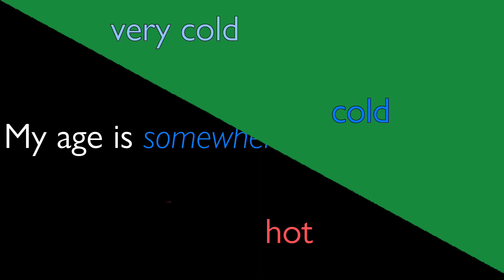my age is somewhere